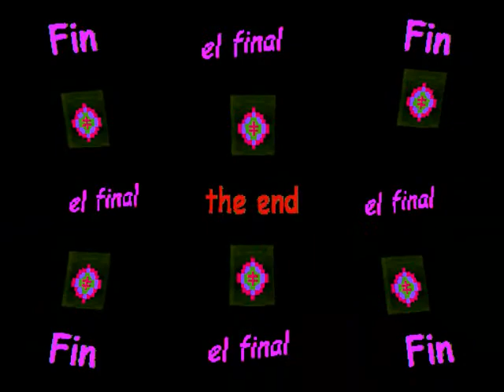duck river rondo (Duck River by Frets Nirvana)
duck river rondo — riffs on photos of flowers taken by my sister (and fine artist) Andrea Way. The soundtrack is guitarist Frets Nirvana performing his arrangement of the traditional fiddle tune Duck River (used with his permission). For more of Frets' music, check out his YouTube channel.